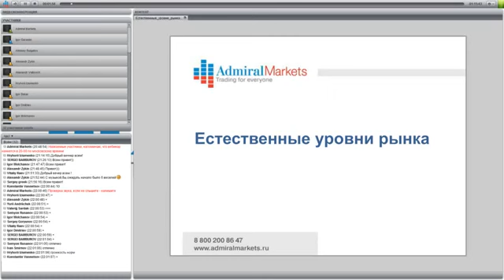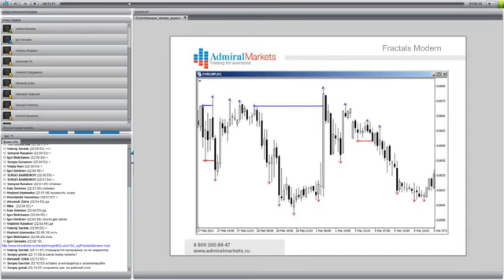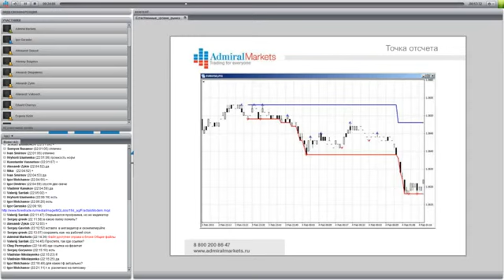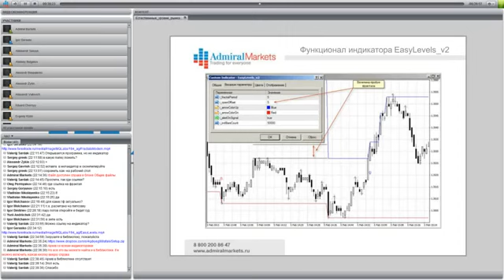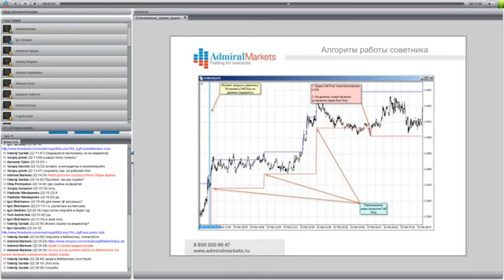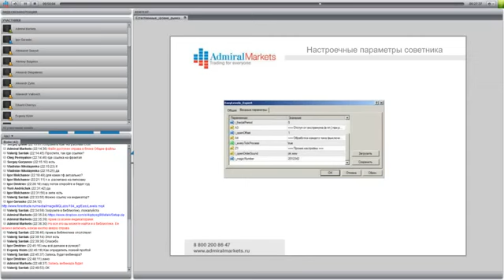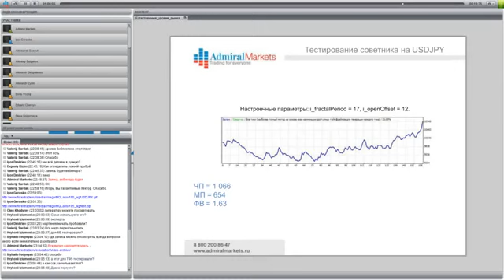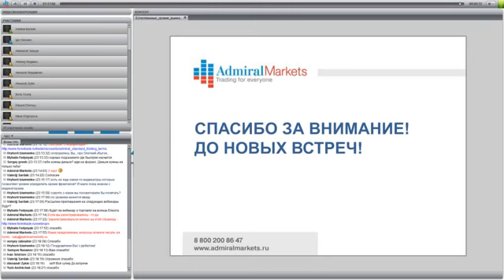MQLabs Естественные уровни рынка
Наиболее распространенный индикатор, отображающий уровни поддержки и сопротивления, это Fractals. Проблемой в деле успешного использования фракталов как инструмента выявления уровней поддержки и сопротивления является их антропоморфность - попытка описания рыночных движений с периодом, который установлен человеком, а не рынком. В итоге далеко не всякий фрактал становится истинным уровнем поддержки или сопротивления, пробой которого будет означать начало движения рынка в ту или иную сторону. Разобраться с этой проблемой фракталов - основная цель нашего вебинара.